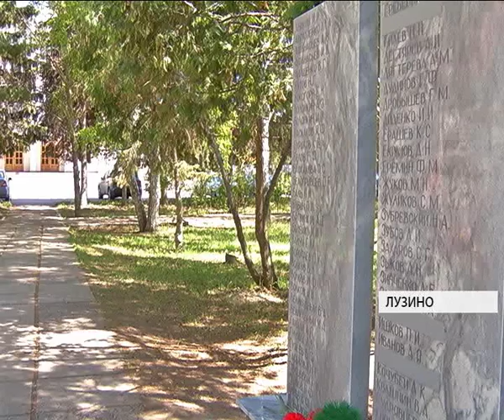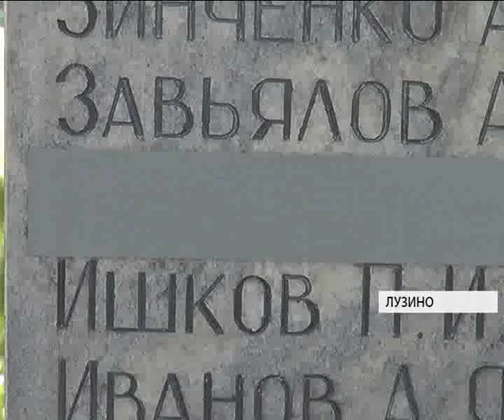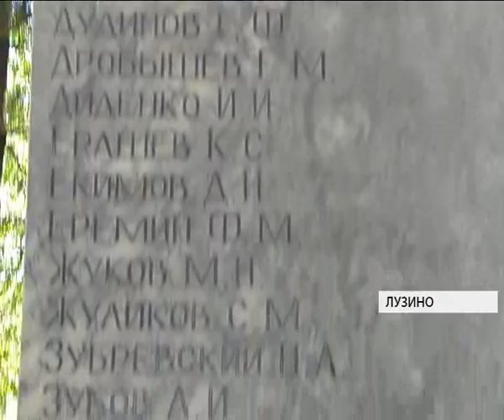В Омске хоронят заживо